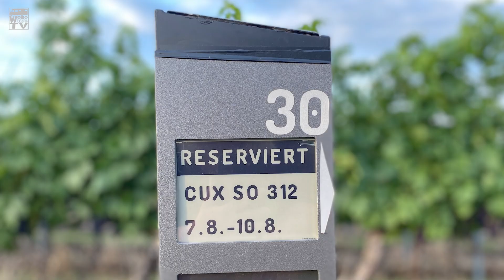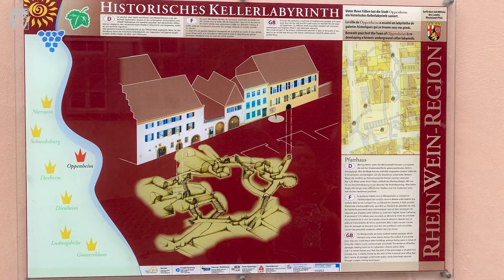Auf einem Weingut mit dem Wohnmobil. Mitten zwischen Weinreben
Viel Wein, ein Weingut mit tollen Stellplatz und viel Natur. Das alles gibt es euf dem Weingut Gehring. In einer Vinothel könnt Ihr Wein probieren und kaufen. Mit dem Fahrrad oder zu Fuss ist es nicht weit nach Oppenheim zu den Labyrinth unter der Stadt. Aber auch zum Rhein ist es nur ein Katzensprung. Die Kosten halten sich mit 15 Euro pro Nacht ohne Strom in Grenzen. Nur die VIP-Plätze sind teurer. Die kosten 25 Euro. Auch die Toiletten und Waschräume sind sauber und gut. Ver- und Entsorgung ist auch kostenlos vorhanden. Und ein Rewe zum Einkaufen ist 3 min mit dem Fahrrad entfernt. Also auf ins Bundesland Rheinland Pfalz nach Nierstein und auf das Weingut Gehring.

Sonja & Oliver

Inhalt:
00:00 Einleitung
00:47 Stellplatzvorstellung und Karte
06:16 Oppenheim